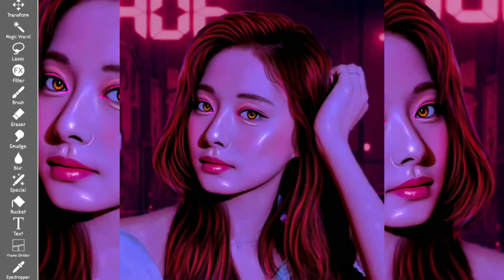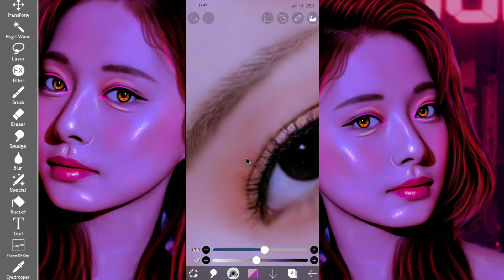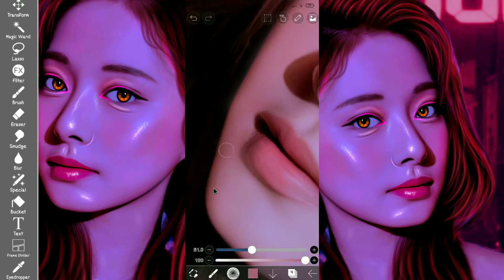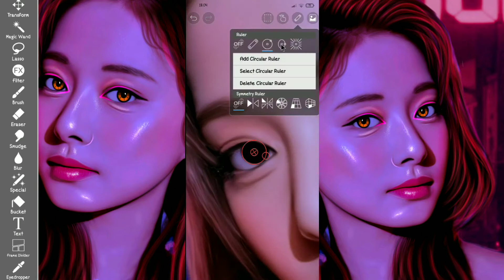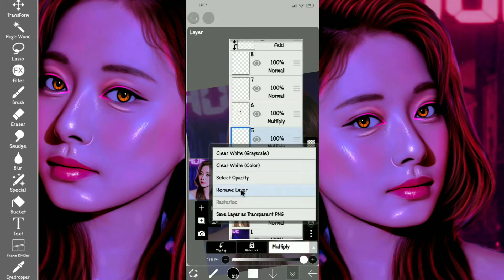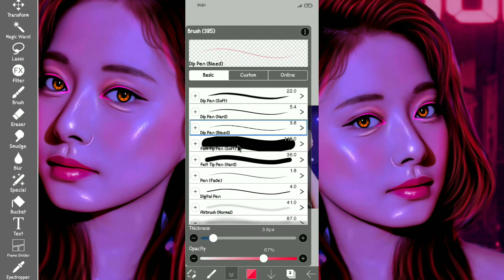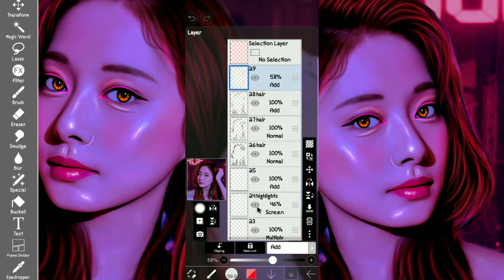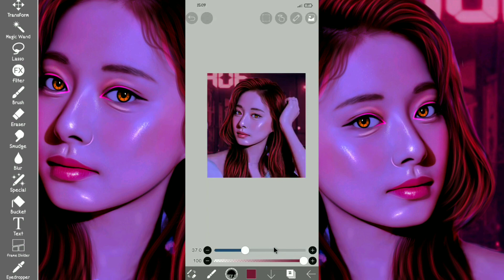05 EDITING | ibispaint x Collab Speed edit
05 EDITING | ibispaint x Collab Speed edit